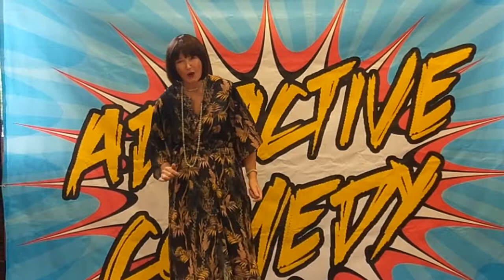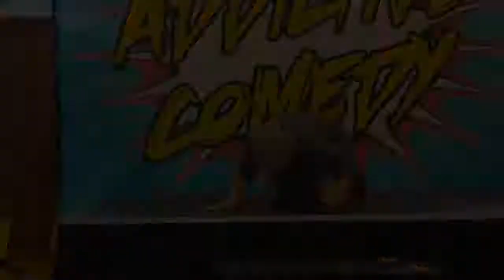lip sync battle ellen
mad hatter's tea and fashion show fundraiser hosted by Addictive Comedy on Sept 22, 2019.